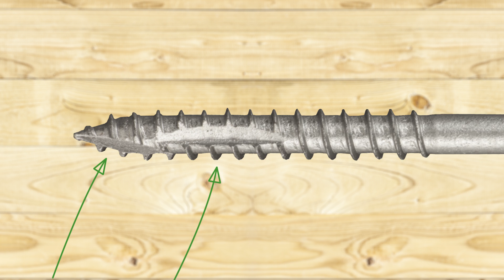Bygga trall - skarva bärlinor med HEX träskruv | ESSVE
HEX-träskruv är mycket användbar när du bygger trall. Att montera bärlina med HEX-skruven görs snabbt med sexkantshylsa och du behöver inte förborra vilket minskar ett moment i bygget. Använd även HEX Träskruv när du skarvar bärlinor och monterar bjälklaget.

- Montera bärlina
- Skarva bärlina
- Montera bjälklag

Allt om att bygga trall och altan hittar du på ESSVEs sida Trallsnack: